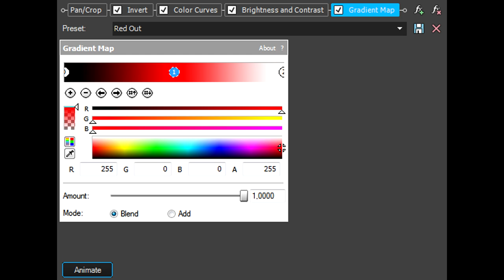How To Make G-Major 54